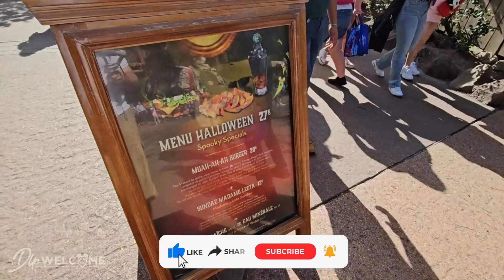The Lucky Nugget - Halloween 2023 - Disneyland Paris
Muah-ah-ah Burger :

Squid ink bread, ground beef steak, bacon, Pepper Jack cheese, arugula, pumpkin-apple-chestnut compote, black pepper cream sauce.
Accompanied by French fries, Doritos sweet chili® and black pepper cream sauce.

Madame Leota Sundae :

Chocolate ice cream, salted butter caramel sauce, chocolate-hazelnut cookie pieces and crunchy cereal pearls.